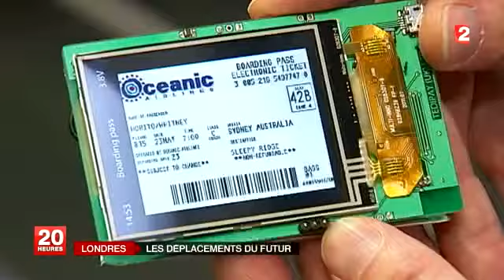Londres voyage au futur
Transport vers le futur : Londres veut transformer notre façon de voyager. Des projets étonnants sont à l'étude. L'un d'eux consiste à créer des pistes cyclables au-dessus des voies ferrées. Un autre s'inspire directement du film "Le Cinquième élément" de Luc Besson...